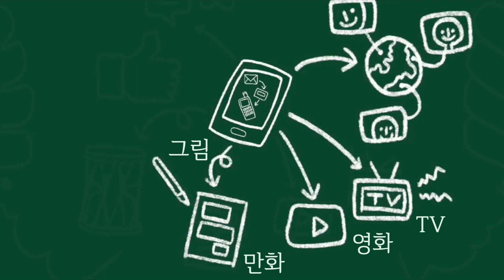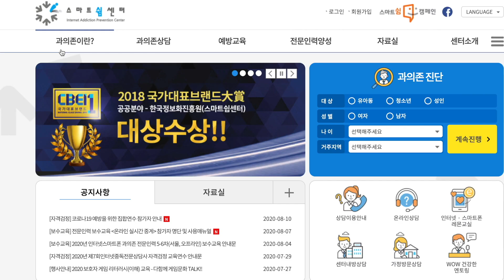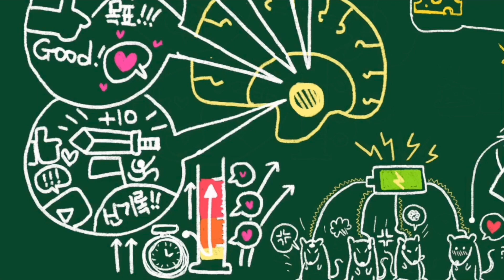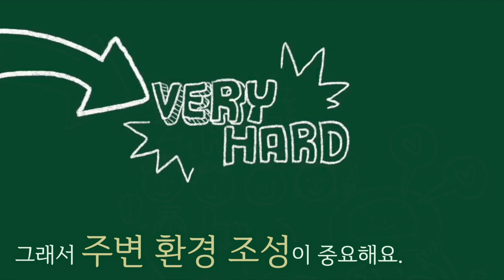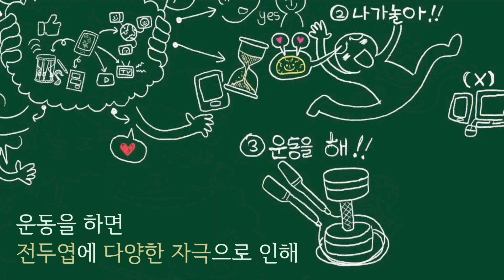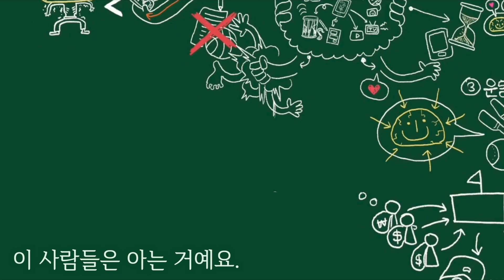[온라인 수업] 창체시간 #6-스마트폰 과의존 예방교육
좋은교사TV는 수익창출을 하지 않습니다. 여러분의 작은 관심으로 만들어집니다.

이 영상은 좋은교사TV 클리에이터 김현일 선생님 작품입니다.